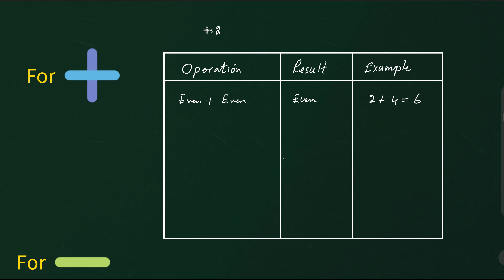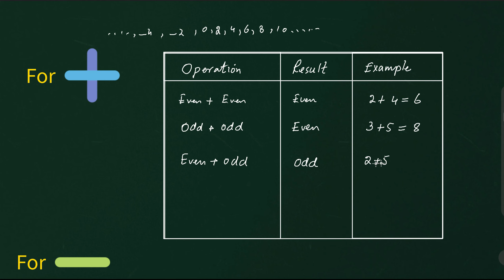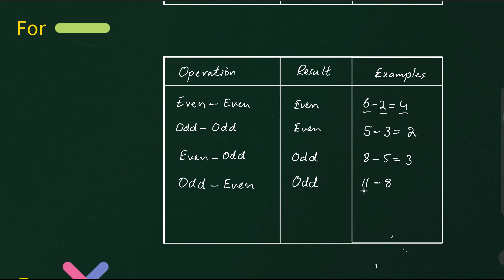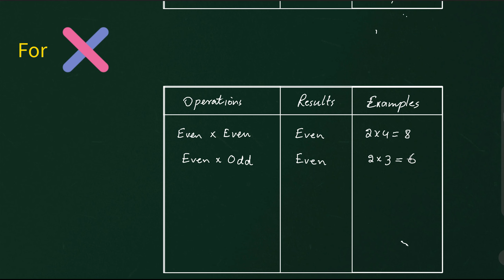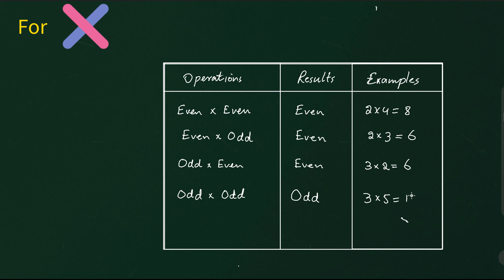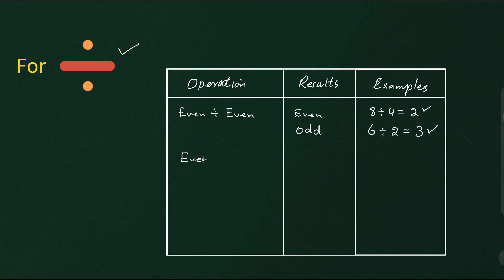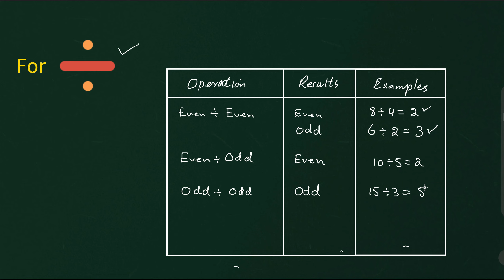Mathematical Operations on even and odd numbers I MathPhysics I Class 6 Maths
Mathematical Operations on even and odd numbers I MathPhysics I Class 6 Maths. Language is Urdu/Hindi.
In this video, I have explained the addition, subtraction, multiplication and division of even and odd numbers. You will know what happens when addition, subtraction, multiplication and division of odd to odd, odd to even and even to even numbers is done. Few examples are solved for explanation.

If any question is not clear, please comment your question.

For full video course of Class 6 Maths, watch these playlists;